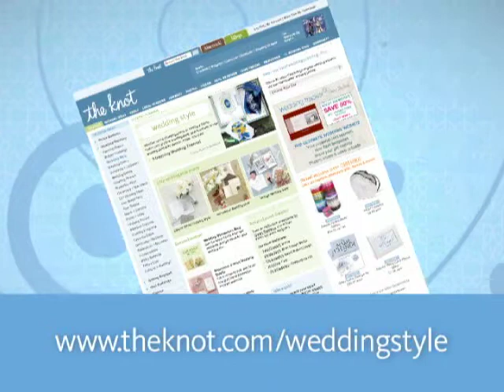Movie Inspired Wedding Theme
Want a fairy tale wedding? Take inspiration from classic fairytales with a wedding day inspired by some of the great fantasy movies.